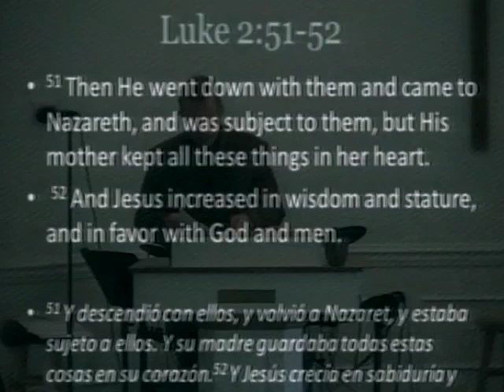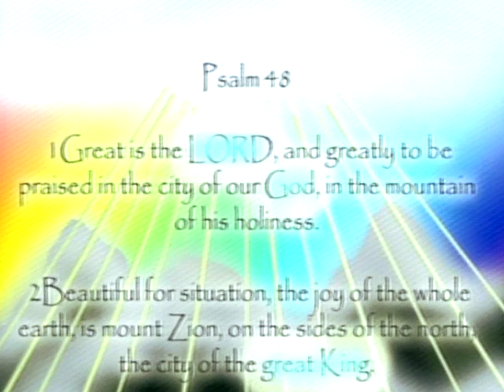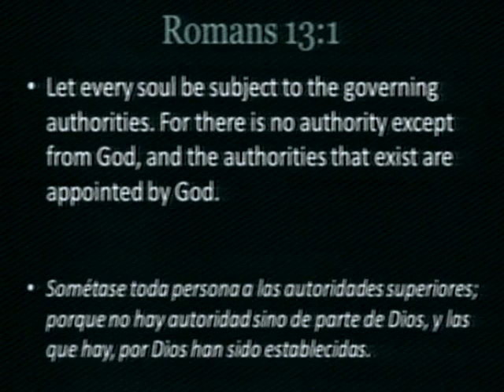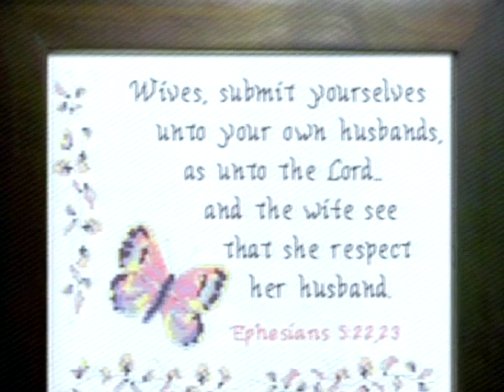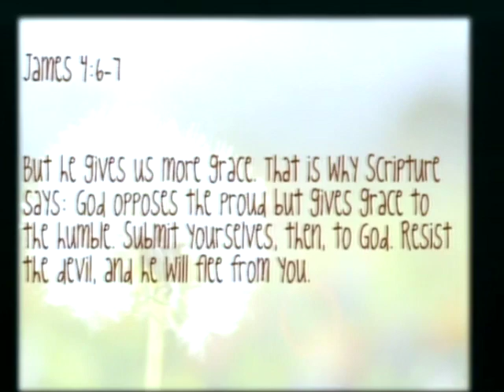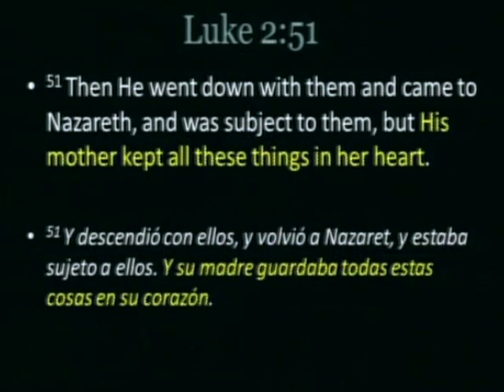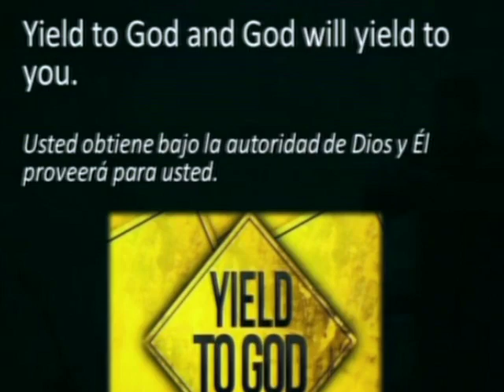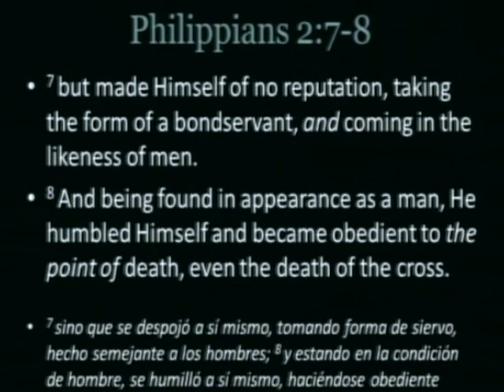How to Yield for a High Interest Yield - Luke 2:51-52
Pastor Ken Burge Sr. sermon is entitled "How to Yield for a High Interest Yield - Luke 2:51-52" This is the 17th sermon in the Book of Luke series.

Pastor Ken Burge is a graduate from Dallas Theological Seminary with a Doctorate of Ministry. He has been the Senior Pastor at CMBC for 21 years. He has written a book on preaching called "FIRE E.T.A." and also articles on preaching which have been published in Preaching Magazine and Voice Magazine (among others publications).